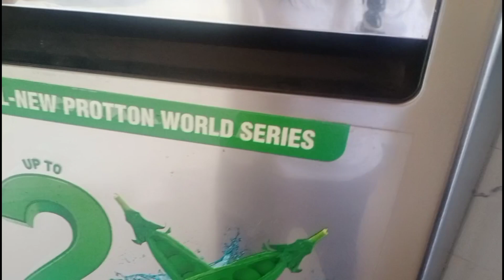Sunday Special Lemon Pepper Chicken..Maithili Vlogs..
Hi everyone
I upload daily vlogs.  In today's vlog I am sharing sunday special lemon pepper chicken recipe.How I manage all households without any help that too in pregnancy.This is my 2nd pregnancy.I hope you like this vlog.